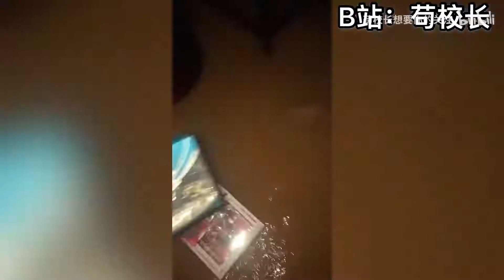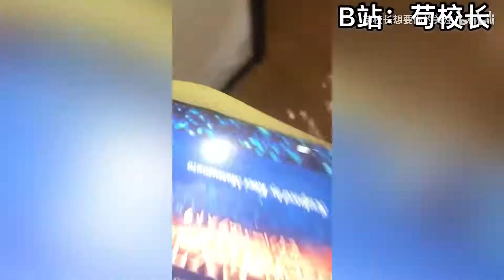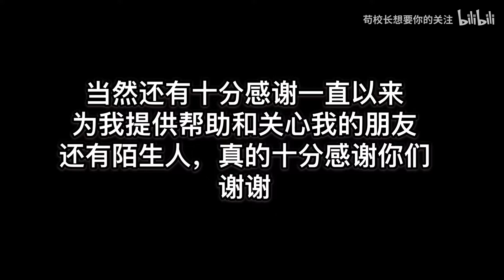[Chinese] 10 years of collecting ruined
A collector in China lost nearly everything due to an unscrupulous property developer in China. They did not follow proper guidelines and caused sewerage backflow into the complainant's house and refused to compensate. Professional estimate of loss: RMB 1.7 million (USD 245,000).